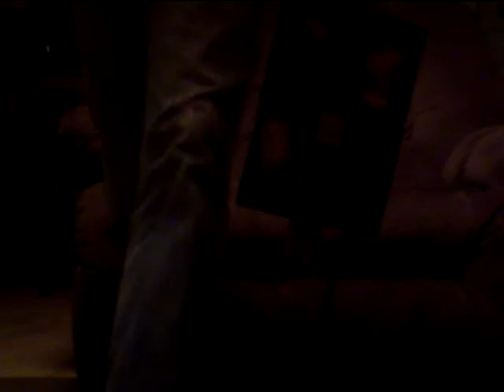Slowhound - Coster Swamp Blues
Been in a rut lately and decided to watch John McNair's DVD. It put me right back in that frame of mind that I was missing. Use to jam with friends long ago with this same mindset. No rules, just go for it and let it happend. Been missing it for many years. So thank you John. You've been a great help through this adventure of cigar box guitar palying and building..
Fretless 3 string with an Elmar Flatpup through a Cube 40.